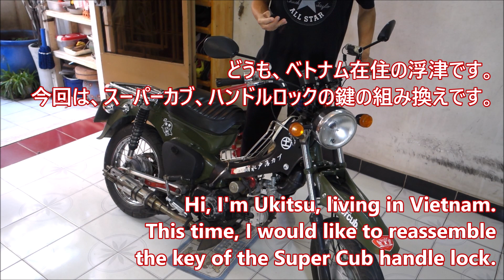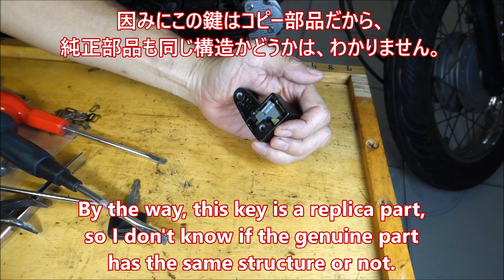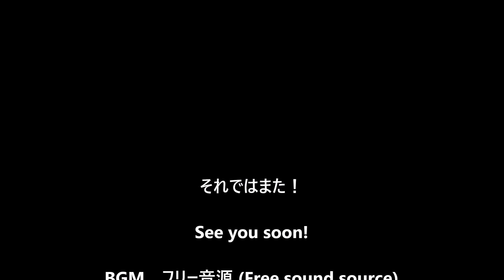Super Cub Handle lock key, replacement of parts inside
Hi, I'm Ukitsu, living in Vietnam.

BGM　フリー音源 (Free sound source)
Youtube　オーディオライブラリ

0:00 Opening
0:34 Handle lock key, reassembled parts inside
8:18 Helmet lock key also reassembled inside parts
16:35 Installation